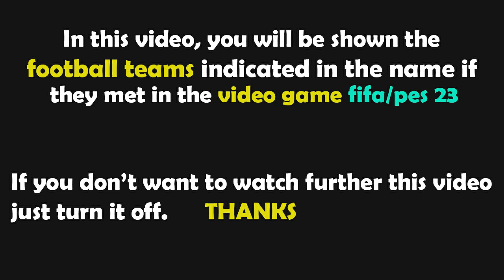PES 2021 Gameplay | Estland - Sverige - 2023